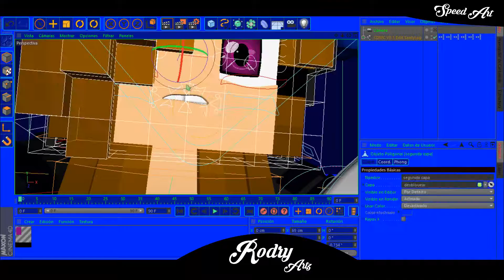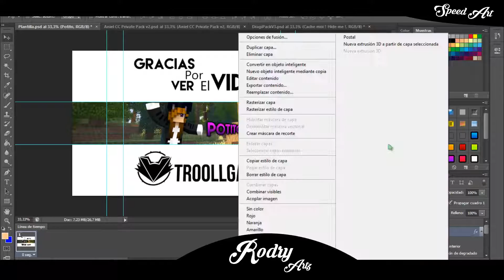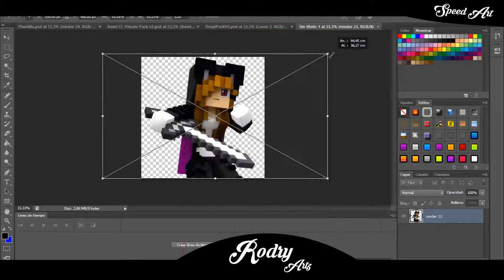SPEED ART #57 |PARA POTITO33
BANNERS ABAJO

GRACIAS POR TODO ESPERO QUE DISFRUTES DEL SPEED ART Y NADA MAS

QUIERES UN BANNER ? SOLO TIENES QUE...

Banner con letras 3D :
.Ser Activo ami canal
.Si tenes tiempo darme promo

TE GUSTA EL PENE?
  -SHI... NO

CUANTOS TARDAS EN HACER UN BANNER?
  -MAS O MENOS 20 O 18 MIN

  -TODO CON EL CAMTASIA 8

TE GUSTAN LOS DUAL DE BANNERS?
  -SI ME GUSTA MUCHO